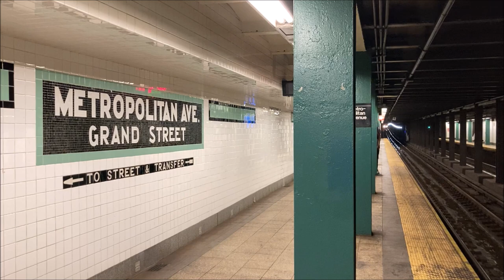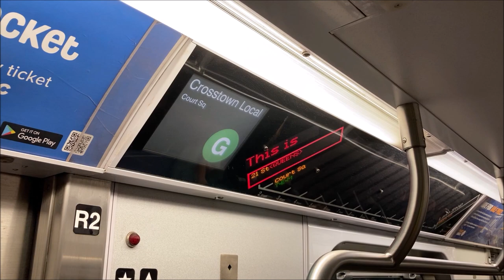First Day of Half-Length/5-Car R160 Trains on the G - October 8, 2021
Here are several videos taken on October 8, 2021, featuring the MTA NYC Subway - in particular the Crosstown Line/G train. On this day, 5-car R160 trains started running on the G, alongside the usual 4-car R46 and R68/A trains found on the G, in anticipation of having all 5-car R160 sets assigned to Jamaica Yard (along with the G, which was previously assigned to Coney Island Yard). This is a stark contrast to 10-car R160 trains that only run on the G when the G is extended to Coney Island to replace the F on the Culver Line!